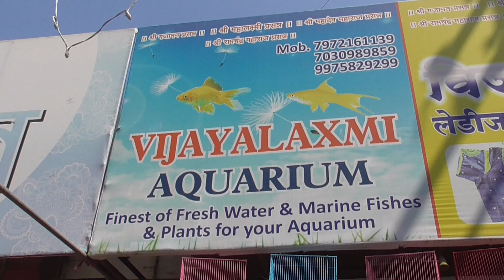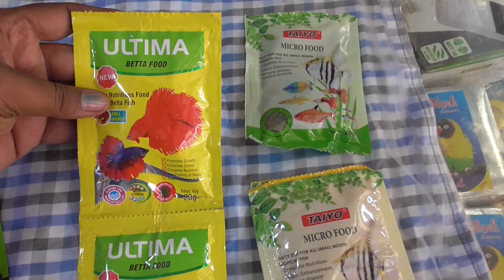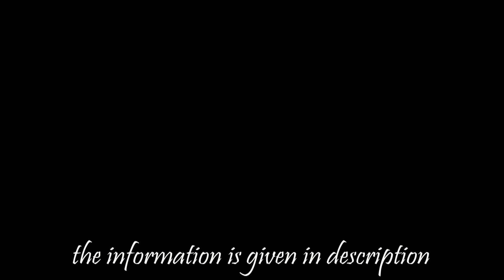Love Birds & Regular Aquarium Fishes